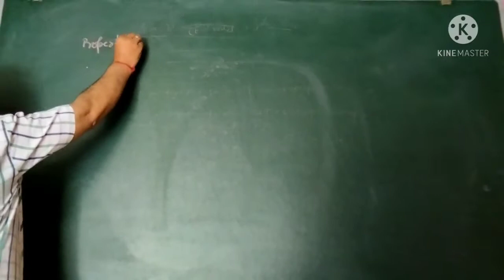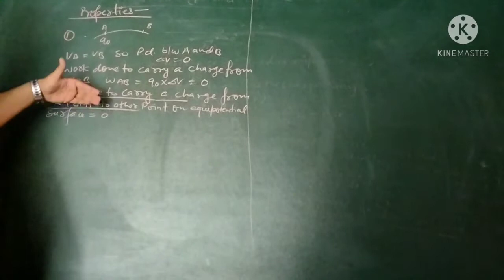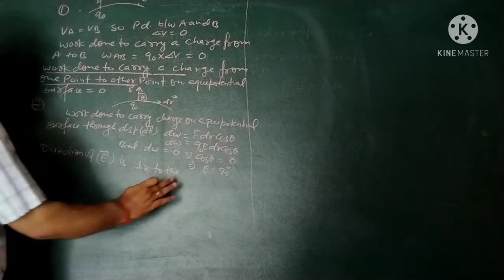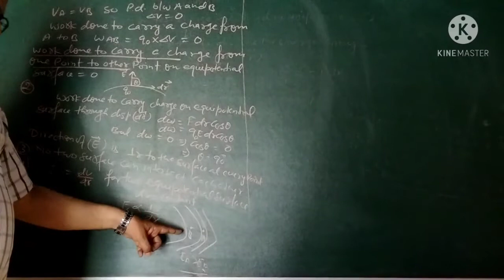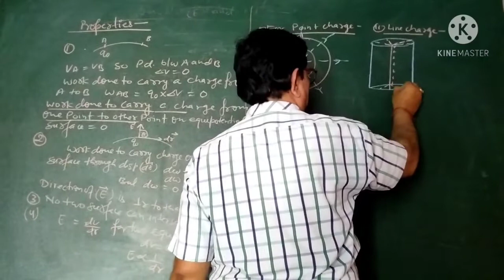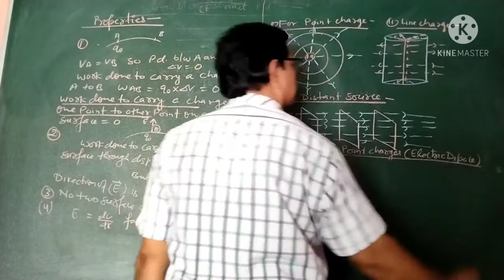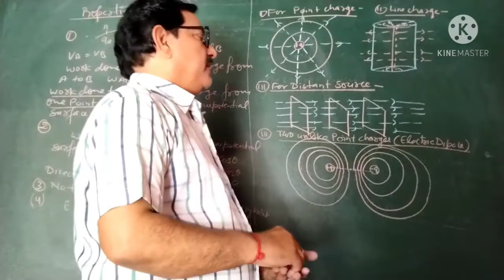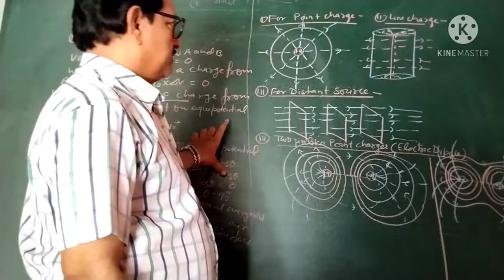CLASS 12/ EQUIPOTENTIAL SURFACE AND ITS PROPERTIES